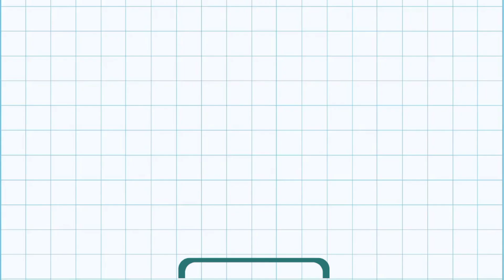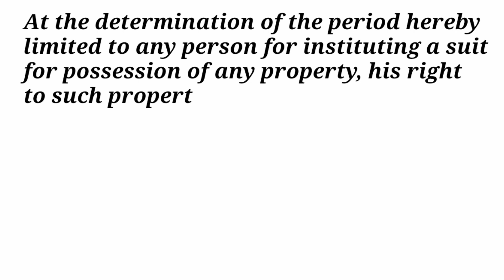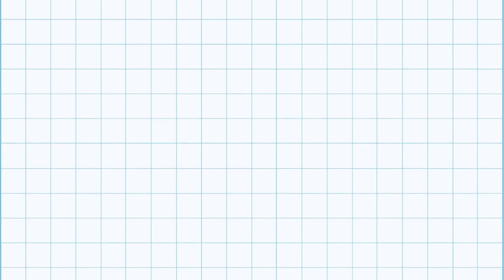Adverse Possession? प्रतिकूल कब्जा क्या है? प्रोपर्टी पर कब्जा जिसका वही मालिक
Welcome to
Kanooni Bhasha

Curious about real estate laws? Ever heard of Adverse Possession? 🤔 Dive into the intriguing world of property ownership in this must-watch video! 🏡 Discover What is Adverse Possession and how it could surprise you 😮. Get ready to learn about legal intricacies, property disputes, and more in a simple, engaging way. Whether you're a homeowner, aspiring investor, or just curious mind, this video breaks down the basics with clarity and charm. Join us on this informative journey that may just change your perspective on real estate forever! Don't miss out - hit play now! 🎥

धन्यवाद

1. ग्रेच्युटी के लिए केस कैसे करें? Gratuity Ke Liye Case Kaise Kare? Labour Court Case |

2. ग्रेच्युटी केस करने के बाद आगे कि प्रक्रिया क्या होगी? Procedure of Gratuity Case |

3. ग्रेच्युटी केस में ये गलती न करें | ग्रेच्यूटी केस करते वक्त हमें किन बातों को ध्यान में रखना चहिए |

Kanooni Bhasha,
kanooni bhasha,
Adverse possession,
What is adverse possession,
adverse possession kya hai,
property laws ,
property par kabza,
supreme court property kabza latest judgment,
property pe kabza,
adverse possession property law,
adverse possession property law in hindi,
property par kabja kaise hataye,
property par kabja kaise kare,
Property par loan kaise milega,
property par stay kaise lagaye,
property par zakat kaise nikale
property par stay kaise le,
property bechne par kitna tax lagta hai,
supreme court judgment on property law,
limitation period on property,
property,
limitation act 1963,

Hindu Marriage Act 1955,hindu marriage,hindu marriage law,hindu marriage act
divorce,hindu,muslim,sikh,india,Indian laws on marriage,हिंदू मैरिज एक्ट 1955,हिंदू मैरिज एक्ट,हिंदू विवाह अधिनियम,हिंदूओं की शादी,हिंदू शादी विधान,हिंदुओं की शादी की रस्में,हिंदू शादी प्रक्रिया,भारत का कानून,कानूनी भाषा,Kanooni Bhasha,kanooni bhasha